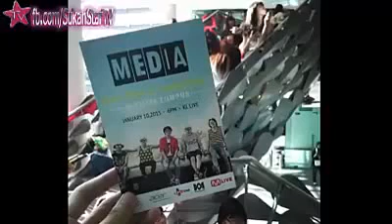Gadis Melayu Bercumbuan Dengan Mat KPOP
Aksi Perempuan Melayu bertudung, peluk cium bersama artis KPOP diatas pentas... Apa Kata Ulamak dan Ustaz? Baca di: